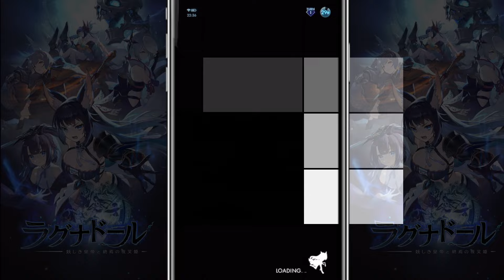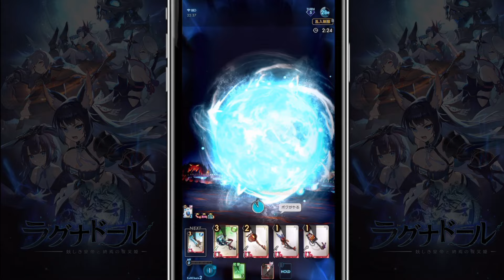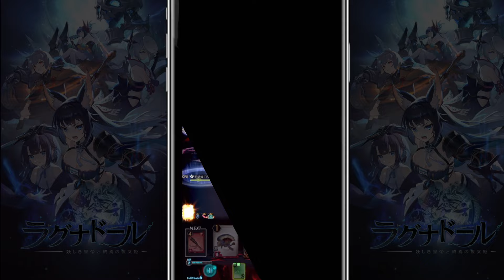【ラグナドール】イワイセポちゃんは持ってないけど、変異種おとろしを夫婦で討伐してみた【ラグナド夫婦ゲーム実況】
イワイセポちゃんは未所持ですが、他のキャラを使って夫婦で挑戦！
難易度40と50に行ってみました！